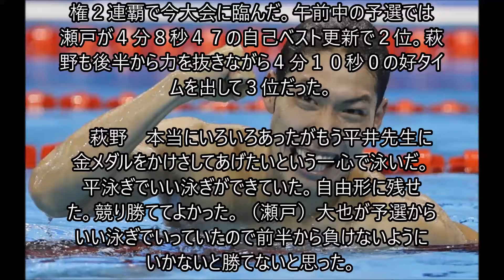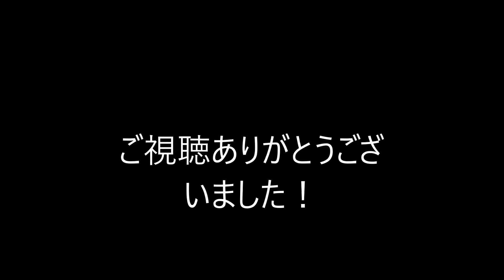【リオ五輪水泳】荻野が金メダル１号！！ おめでとう！！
最新　注目　話題　動画　チャンネル
バラエティ　お笑い
ニュース　情報
スポーツ　名勝負　名場面　好プレー
漫画　コミック　動画　映画
感動　驚き　驚愕
有名人　芸能人　タレント　モデル　高校生　素人
吉本　松竹　浅草　芸人

ダウンタウン　松本人志　浜田雅功
とんねるず　石橋貴明　木梨憲武
明石家さんま　出川哲朗　タモリ
ビートたけし　千原ジュニア　今田耕司
ウッチャンナンチャン　内村光良　南原清隆
ナインティナイン　矢部浩之　岡村隆史
極楽とんぼ　加藤浩次　山本圭壱

とんねるずのみなさんのおかげでした
めちゃいけ　ぐるナイ
ガキ使　ダウンタウンDX

ちゃんなべチャンネル